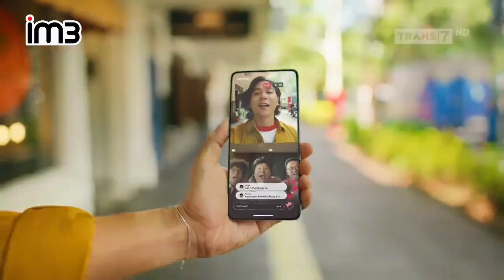IM3 Freedom Internet • Nikmati Hidup Simpel • TVC Edisi 2024 • Iklan Indonesia 15 sec